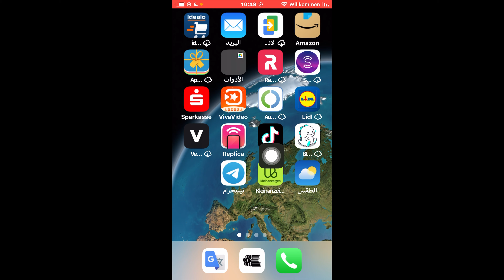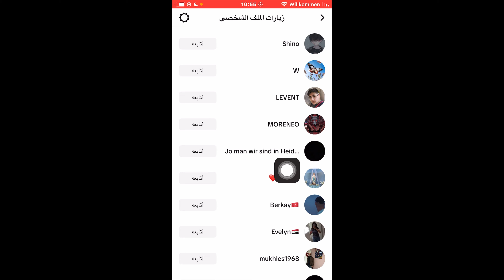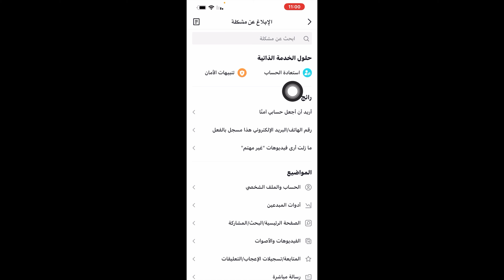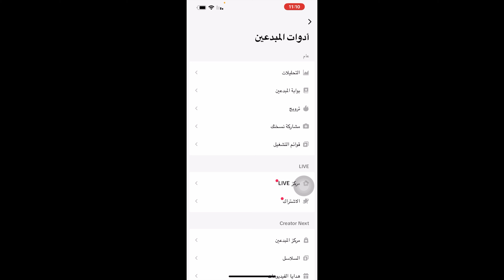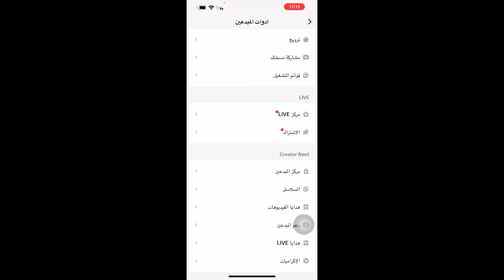من زار ملفك الشخصي تيك توك / حل مشكلة عدم ظهور الملف الشخصي في تيك توك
من زار ملفك الشخصي تيك توك
 حل مشكلة عدم ظهور الملف الشخصي في تيك توك
من زار الملف التعريفي في تيك توك
زيارة الملف التعريفي في تيك توك